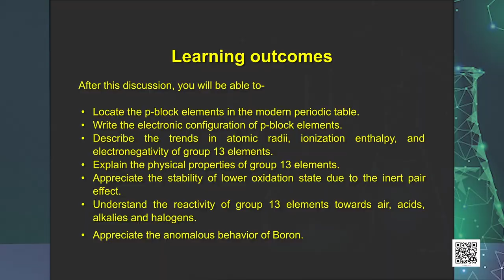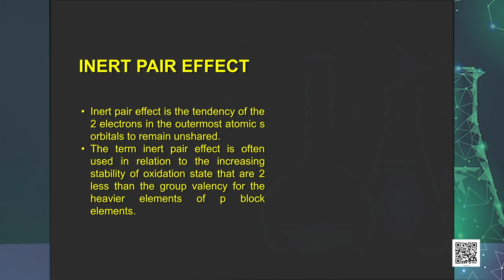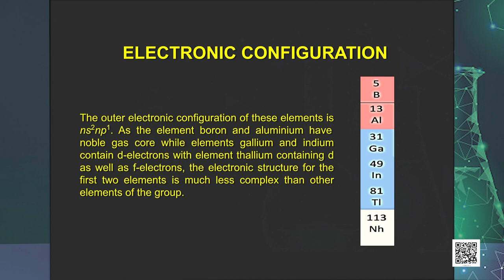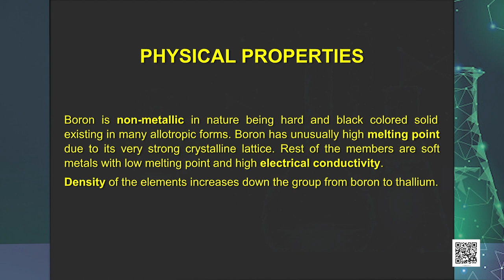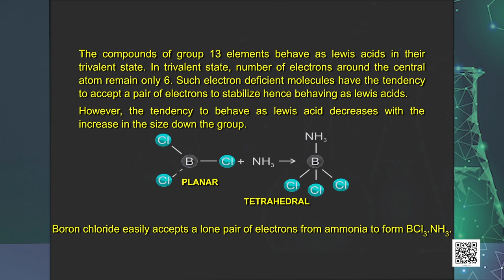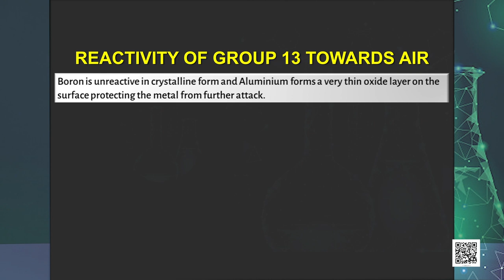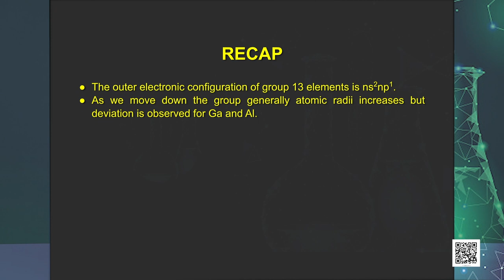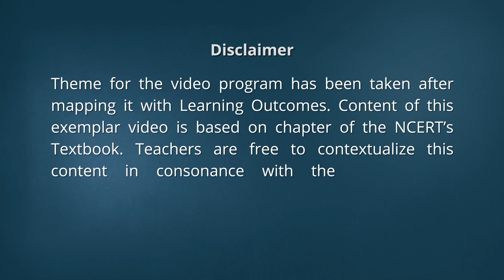Class 11. Chemistry: Chapter 11. The p-Block Elements (Episode 1)